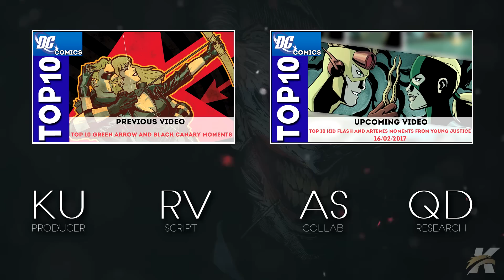Top 5 Red Arrow and Cheshire Moments From Young Justice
The clips shown in this video are taken from the following series,

Young Justice [2010 - Present]

05 - 00:22 | Young Justice: Season 2, Episode 06 [Bloodlines]
04 - 01:09 | Young Justice: Season 2, Episode 06 [Bloodlines]
03 - 02:16 | Young Justice: Season 2, Episode 06 [Bloodlines]
02 - 03:23 | Young Justice: Season 1, Episode 23 [Insecurity]
01 - 04:44 | Young Justice: Season 2, Episode 04 [Salvage]

Kaziproductions

Epic Anime Tops

EliteMaestro

Anime Top 5's